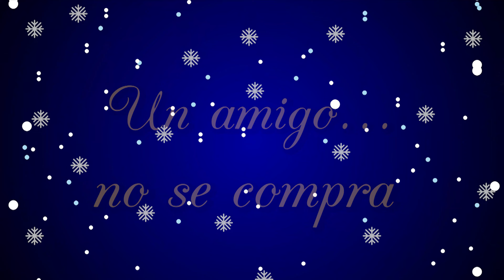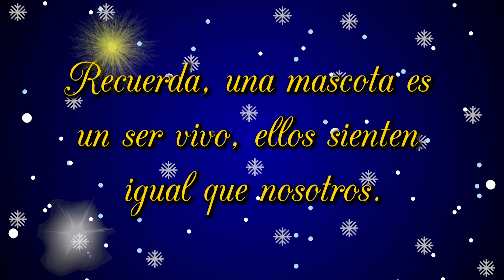No compres, adopta una vida y nunca la abandones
No compres la vida de una mascota, adóptala, quiérela y vive con ella momentos inolvidables.
Ellos te quieren y confían en ti, nunca los abandones.

Casa Luna. El lugar de mi mascota

Edición: Equipo Casa Luna.
Audio:
Imágenes: Las imágenes pertenecen a sus respectivos dueños.